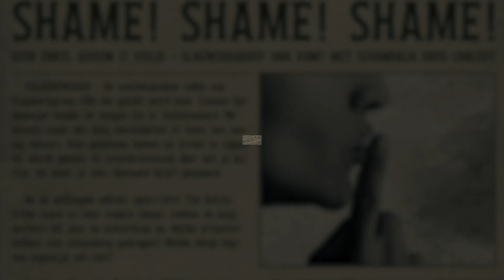05 - Hurt - Slagwerkgroep UNA - PIC Shame! Shame! Shame! 2024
Solist: Jan van Delft
Dirigent: Bart Wernaart